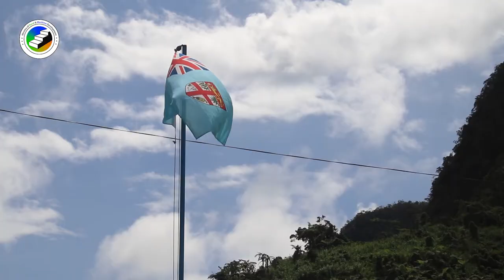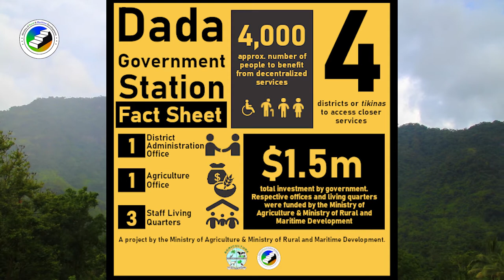Dada Government Station Opening, Namosi | 04 Feb 2020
Over 4,000 Fijians residing in the highlands of Namosi will enjoy easier access to government services from the Dada Government Station commissioned by the Hon. Prime Minister, Voreqe Bainimarama.

These communities would travel up to 70 kilometers and spend around thirty-five (35) dollars each to access basic government services in Navua.

With government now physically closer to their homes, these high transport costs to utilize certain government facilities will be a thing of the past.

The Dada Government Station includes one district administration office, one Ministry of Agriculture office, and three residential quarters for government officials.

In commissioning the government station, the Hon. Prime Minister said that this was an investment in response to a request from the people.

Speaking to the community members present, Prime Minister Bainimarama said, “You told us about the long journey you use to have to travel to Navua for basic health needs or to Deuba for agricultural services. You explained the time and cost of this journey and how it was taking a toll on your quality of life and my government listened. Upon hearing your concern, my government planned to deliver this 1.5million dollar investment”

The Dada Government Station will serve 20 villages and the 4 tikinas of Wainikoroluva, Veinuqa, Naqarawai, and Namosi, in the highland regions of the Namosi Province. The establishment of the Station is aimed at improving collaboration between Government officials and the members of the communities in planning for future development of the Province.

The total cost to government of the two offices and the three staff quarters was around $1.5m.